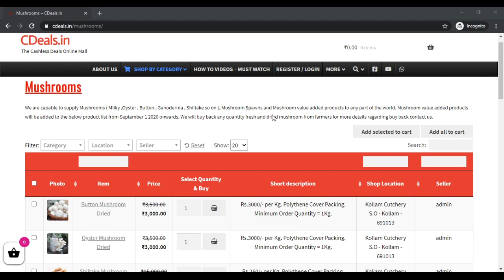CDeals milky oyster button mushroom buyback buyback buyback buyback buyback buyback buyback buyback